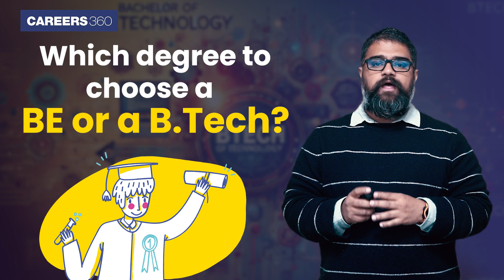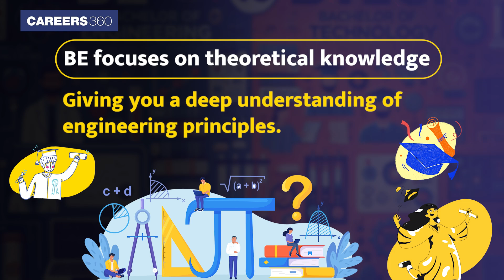BE or B.Tech which one is the right for you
As an engineering student if you are confused between BE and B.Tech, this is the right video for you. In this video we have listed some of the key aspects of both the degrees that will help you in your decision making.

Read more on Careers360

👉 Popular B.Tech Specialisations
Click on the link to know more about BTech in Blockchain Technology
Click on the link to know more about B.Tech in Civil Engineering
Click on the link to know more about BTech Computer Science
Click on the link to know more about B.Tech IT (Information Technology)
Click on the link to know more about B.Tech in Software Engineering
Click on the link to know more about B.Tech in Petroleum Engineering